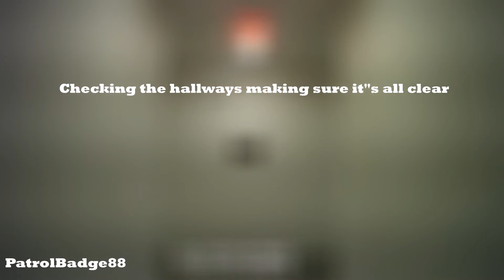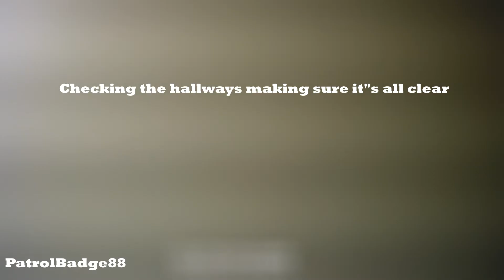one officer versus two loud parties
The Patrol Officer receive a noise disturbance call, When the officer arrives on scene , it was two units across from each other conducting one big party..

security officers are to enforce rules and regulations and protect the property by checking  everything by conducting a foot or vehicle patrol. security Officers encounters multiple situations while on duty such as crime, violation and more.

These videos are captured on body cam worn by Licensed Security Officer.